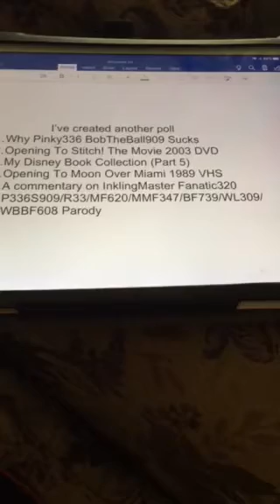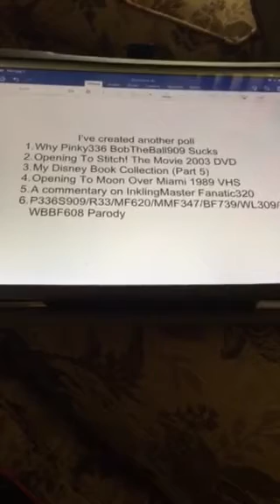I’ve created another poll (8/1/19)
The deadline will be on August 5th, 2019.